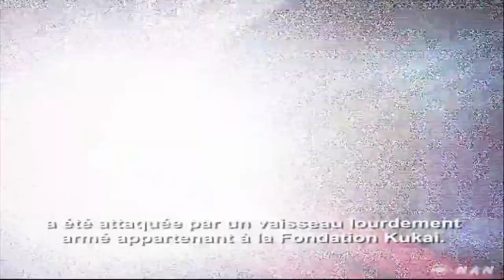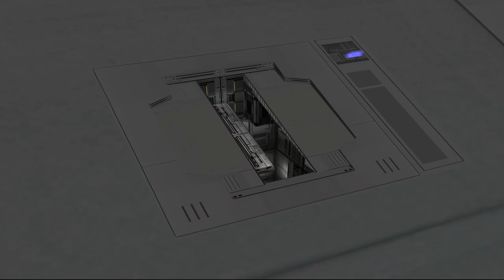Xenosaga : Episode I 16/ Le plan 401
Les choses sérieuses commencent avec un jeu de manipulation de U-TIC : le plan 401, visant à faire croire à la culpabilité de la fondation Kukai sur l'incident du Woglinde.
Seul moyen de prouver notre innocence : retourner dans l'encephalon pour récupérer les souvenirs de KOS-MOS